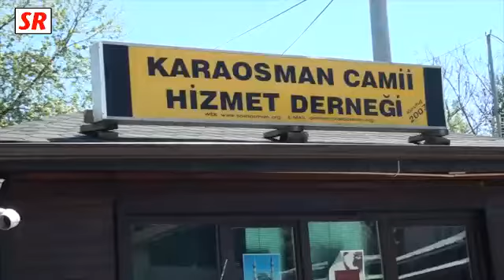SR Arşiv | Bittiğinde Sakarya'da Bir İlk Olacak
Bu video "25/04/2015" tarihinde çekilmiştir.

İlimizde 2010 yılında yapımına başlanan Yeni Karaosman camii taşıdığı farklı mimari yapısıyla Sakarya'da bir ilk olma özelliğini taşıyor.